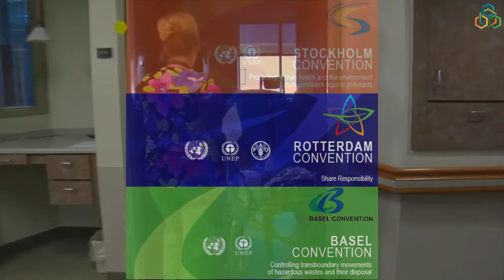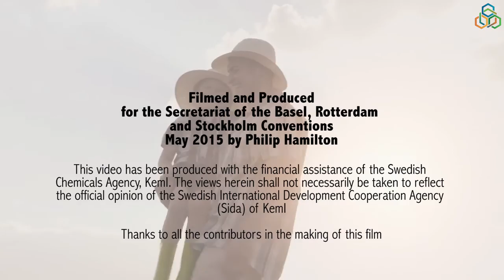The Positive Impact of Science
How Science can have an impact on sound management of toxic chemicals and wastes